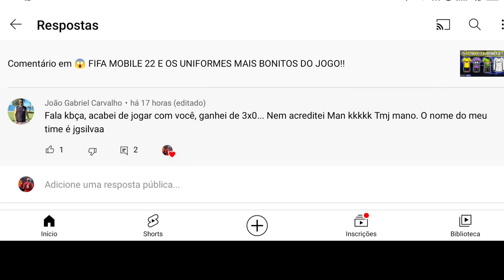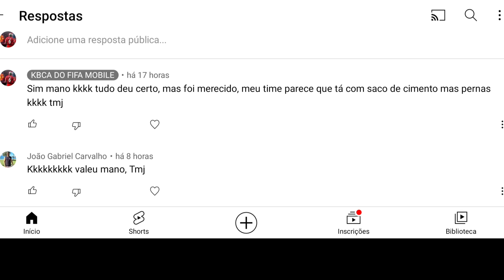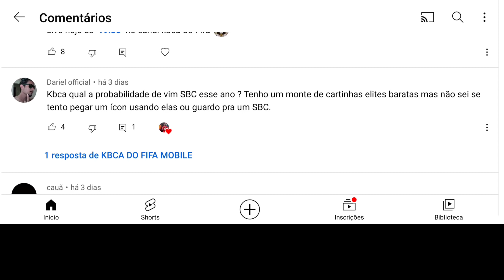🤭FIFA MOBILE 22 | ABRI PACKS DE CARNABOL E DOS TOTY, VEJA A SORTE DO KBCA DO FIFA!!! 😱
🤭FIFA MOBILE 22 | ABRI PACKS DE CARNABOL E DOS TOTY, VEJA A SORTE DO KBCA DO FIFA!!! 😱Kbca do Fifa Chegando e abrindo mais packs do Toty e também do evento Carnabol, veja a sorte ao meu lado mais uma vez HAHAHA, nesse vídeo também leio os comentários dos inscritos e mostro qual as cartinhas que pretendo ainda pegar no evento toty fifa mobile 22!

kbca do fifa mobile
fifa mobile 22
evento toty
evento Carnabol fifa 22